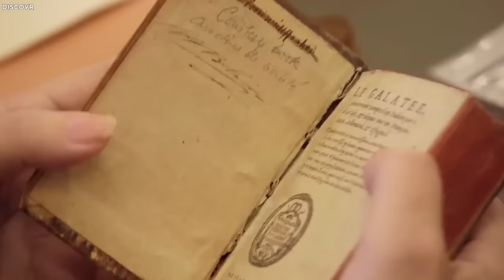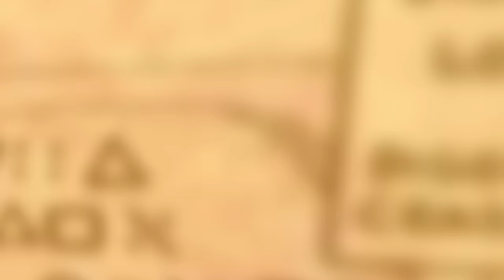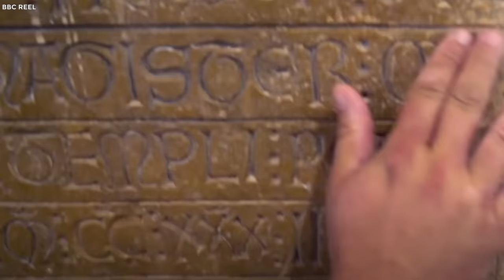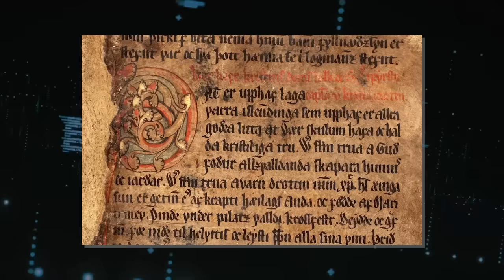Oak Island Has Just Been Shut Down & Something TERRIFYING Is Happening!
THE LAGINA BROTHERS, ENIGMATIC HISTORY LOOKING FOR THE OAK ISLAND TREASURE, TREASURE ZONE. In the heart of the tempestuous North Atlantic, where the winds whisper secrets and the waves guard ancient mysteries, two siblings, recognized as the Lagina Brothers, set out on a mysterious journey that has intrigued treasure seekers for ages. They stand undeterred, poised to unlock the secrets of Oak Island once and for all. But who are these enigmatic brothers, and what drives them to chase the shadows of an age-old legend? Is it the allure of wealth beyond imagination, or the irresistible call of a puzzle that has confounded the greatest minds for centuries? Join us on a journey that defies boundaries as we unveil the enigmatic saga of the Lagina Brothers and their relentless pursuit of the fabled Oak Island Treasure..